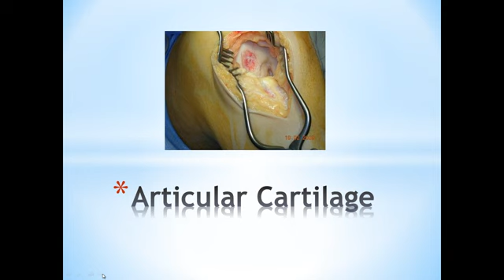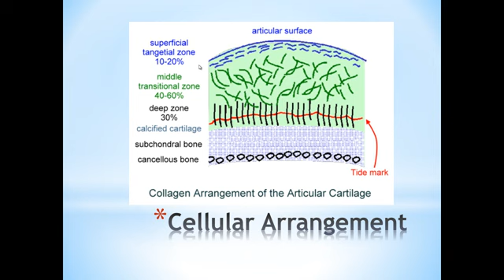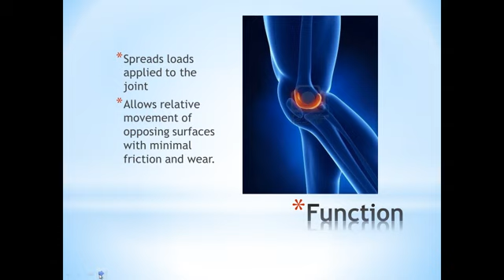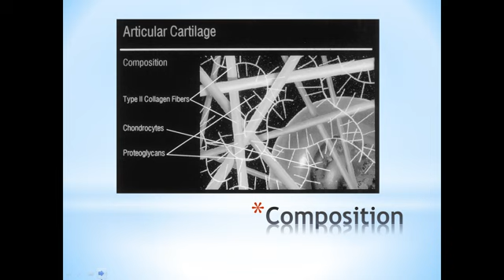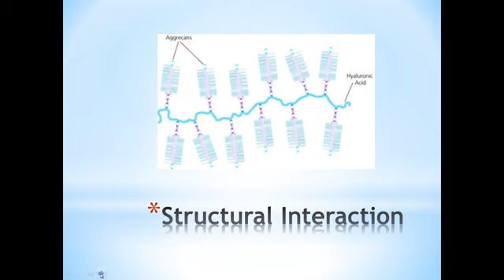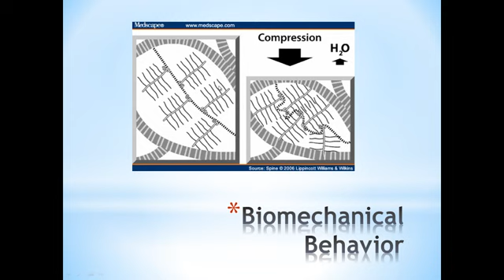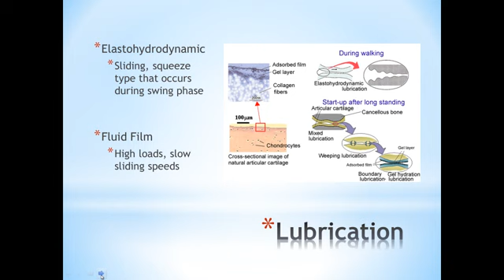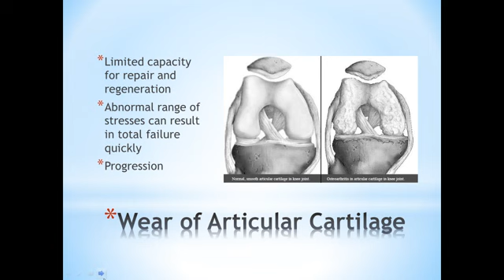Review of the Articular Cartilage | Education for Health and Fitness Professionals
(Training provided by Wexford to NESTA/Spencer Institute) Learn about the Articular Cartilage, cellular/collagen arrangement, function, composition, proteoglycans, structural interaction, biomechanical behavior, lubrication and wear of Articular Cartilage.

By definition, the Articular cartilage is the smooth, white tissue that covers the ends of bones where they come together to form joints. Healthy cartilage in our joints makes it easier to move. It allows the bones to glide over each other with very little friction. Articular cartilage can be damaged by injury or normal wear and tear.

 Click over to learn how NESTA and the Spencer Institute can help you reach your training and coaching career goals. We offer education for personal trainers, health and wellness professionals, strength coaches, personal development coaches, lifestyle and weight management specialists, nutrition consultants and sports coaching professionals and many other similar fields.